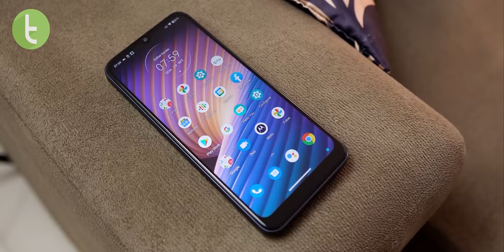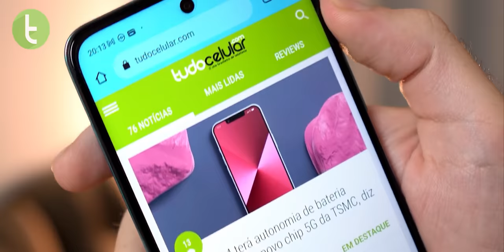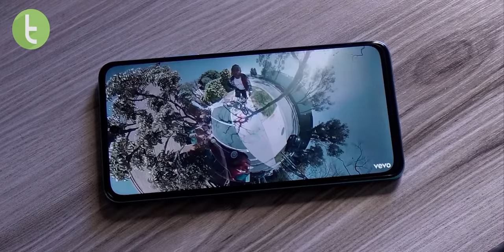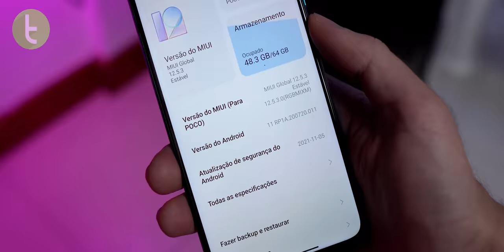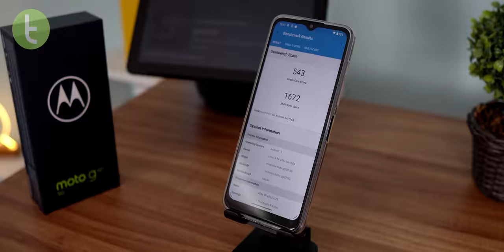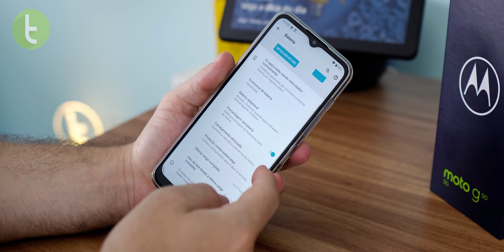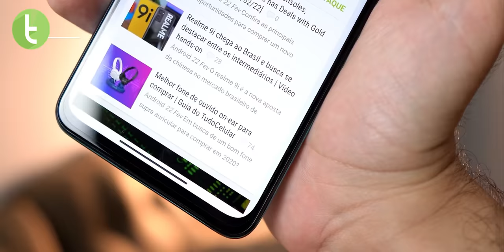POCO M4 PRO vs MOTO G50: qual tem o MELHOR CUSTO-BENEFÍCIO com 5G? | Comparativo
Confira nosso comparativo com os intermediários da Xiaomi e Motorola e saiba qual o melhor celular 5G para comprar.

Capítulos:

0:00 Introdução
0:28 Design e conectividade
1:48 Multimídia e recursos (tela)
2:36 Áudio
3:16 Software
4:06 Desempenho
4:48 Bateria
5:25 Câmeras
6:56 Preço
7:20 Resultado